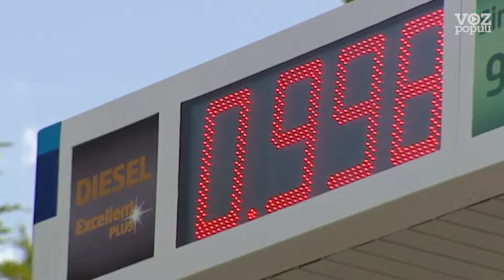Cada vez gastamos más en hoteles, cafés y restaurantes